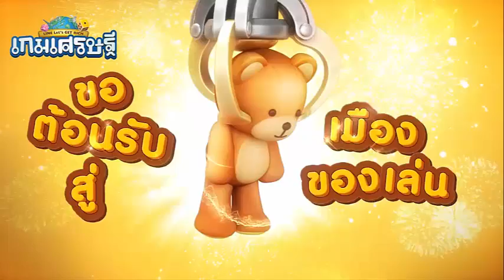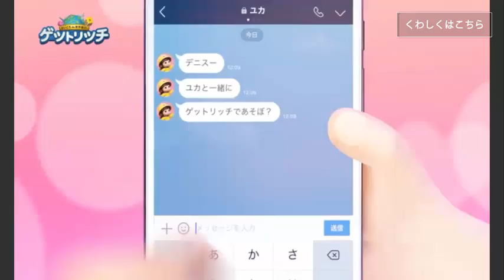Line Get Rich- Kumpulan iklan GetRich